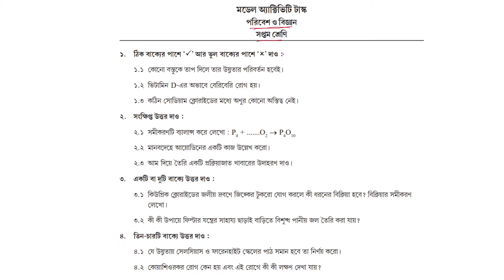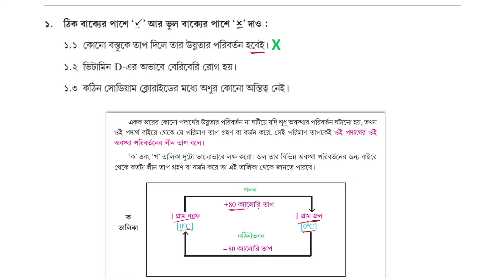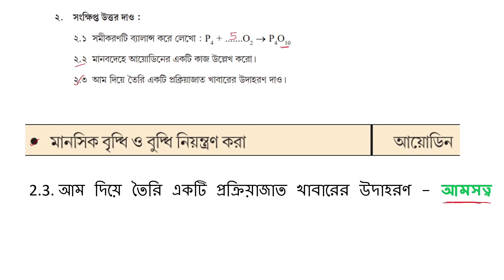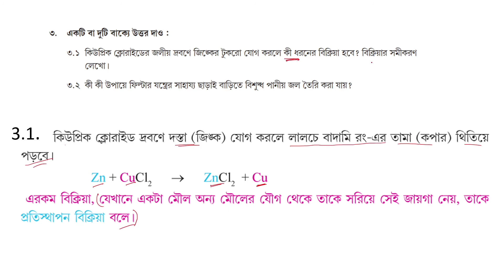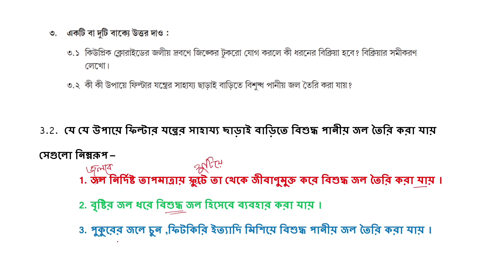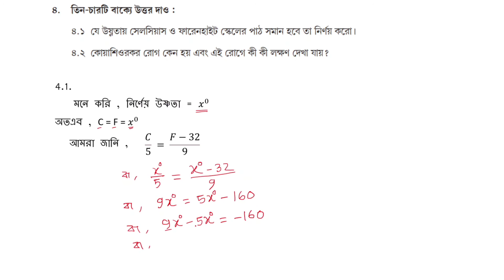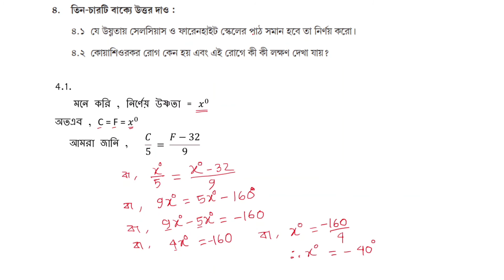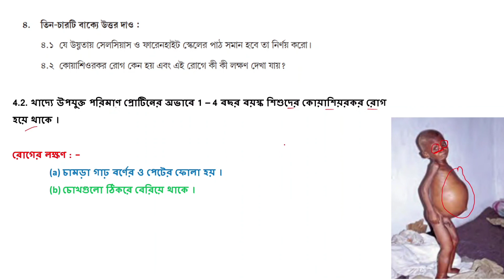মানবদেহে আয়োডিনের একটি কাজ উল্লেখ করো | ভিটামিন ডি এর অভাবে কি রোগ হয়